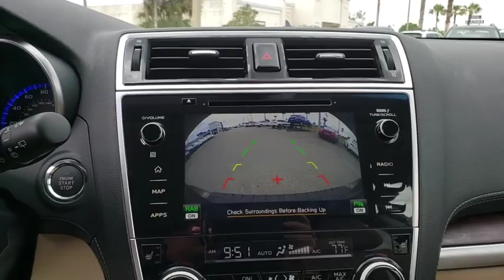2019 Subaru Outback Ocala, Sanford, Daytona, Clermont, Leesburg, FL S19353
Cinnamon Brown Pearl New 2019 Subaru Outback available in Ocala, Florida at Bill Bryan Subaru. Servicing the Sanford, Daytona, Clermont, Leesburg, FL area.

Cinnamon 2019 Subaru Outback 3.6R Limited AWD CVT Lineartronic 3.6L Boxer H6 DOHC 24VRecent Arrival! 20/27 City/Highway MPG